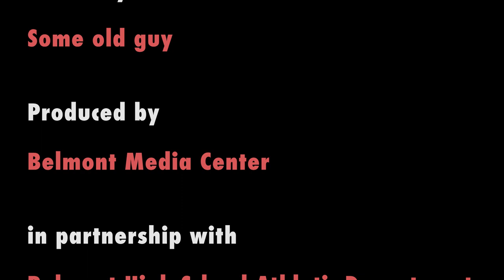Belmont HS Boys Varsity Soccer: Marauders vs Lexington, 10/25/23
Camera Operator: Kaiyan Talavia; Harris Field, Belmont MA; 01:33:04